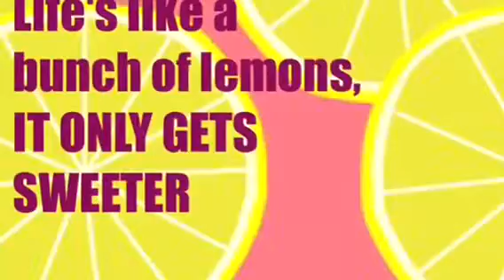BLOOPERS!! 😂 / COMING SOON! Those moments when you realize your socially awkward!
These are *Our* bloopers! Hope you enjoy! Pause it to read the screens! Sorry there so short. We will make them longer soon!